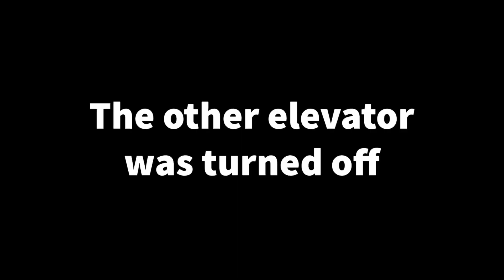AMAZING Schindler Glass Elevators @ South Bay Galleria - Redondo Beach, CA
Here we have some awesome glass elevators at the South Bay Galleria. I believe these were originally something else before, but I’m not sure. The atrium looks awesome and they have epic motors!